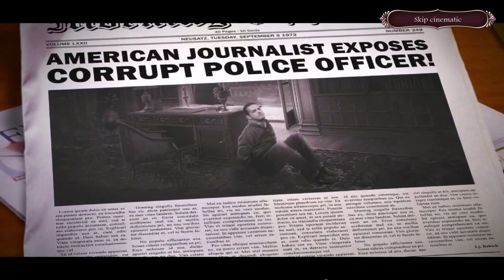Let's Play - Off the Record 2 - The Italian Affair - Chapter 4 - The Labyrinth [FINAL]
Enjoy a new episode in the Off the Record series! Are you willing to ditch your vacation plans to track down the most famous thief in Venice? He’s a slippery suspect who has outwitted the best police minds in Italy. You’ll soon discover that he won’t be easy to find even with your crack detective skills – because they don’t call him ‘The Fox’ for nothing…

Available from:
Bigfish Games: